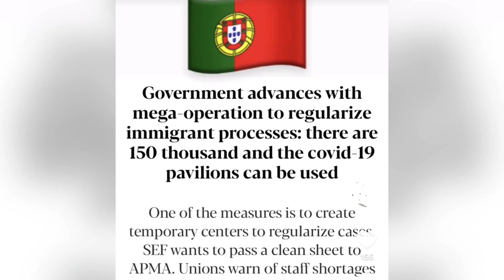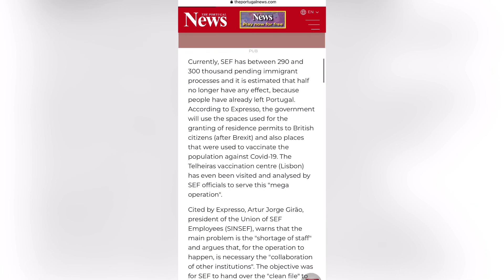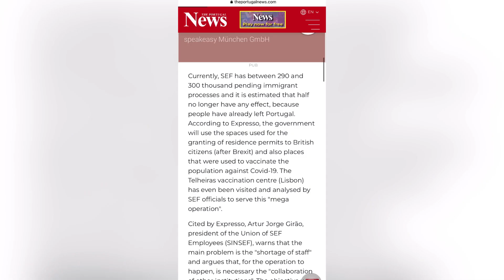Portugal SEF will legalize immigrants under process before March 31,2023 | Punjabi Portugal Wale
Portugal SEF will legalize immigrants under process before March 31,2023, punjabi Portugal wale, SEF News, Portugal today, SEF new rules in Portugal 2023, SEF office list in Portugal, SEF entry Portugal, Entering Spain from Portugal by car, Portugal temporary stay visa requirements, portugal News in punjabi, portugal News today, Portugal News updates, SEF News today, SEF Portugal, Portugal SEF email update today
SEF biometric card
SEF appointment
Entering Spain from Portugal by land
Temporary stay visa Portugal
My SEF